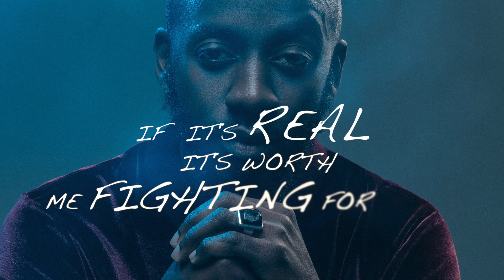Claye - WALLS (Official Lyric Video)